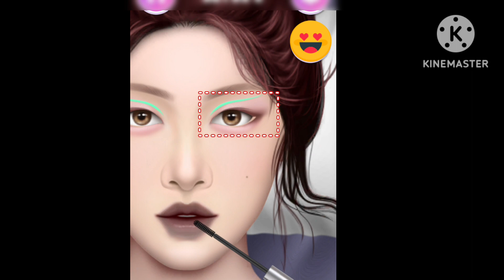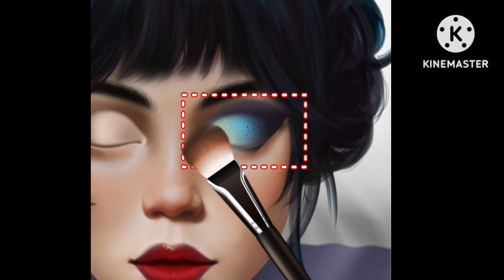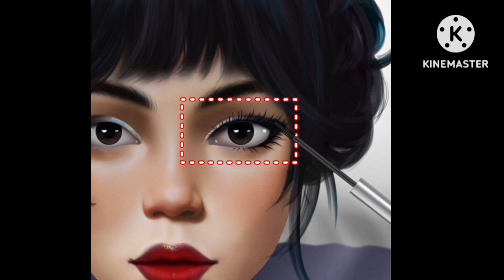ASMR girl beauti parlour Makeup removel 😘😘🥰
ASMR Removel Makeup videos Animation  ☺️☺️

Hi this is ARUSHI CLIPS
I hope you enjoy our today video 😊♥️♥️

I hope like my editing game animation video